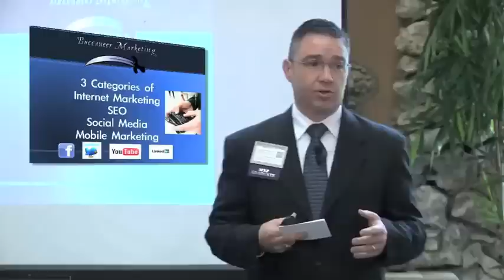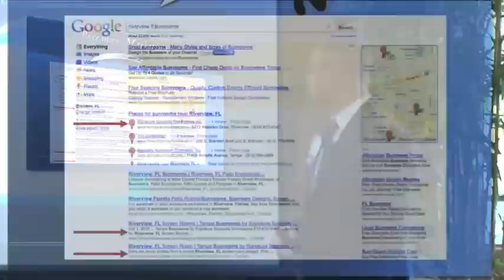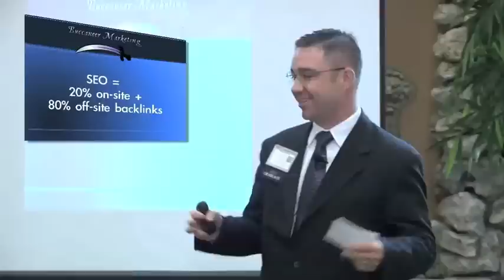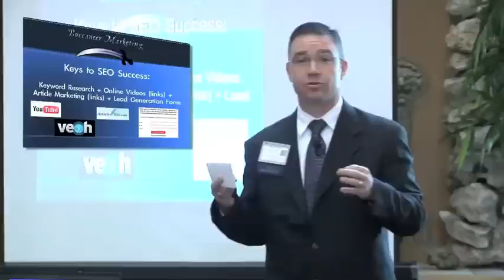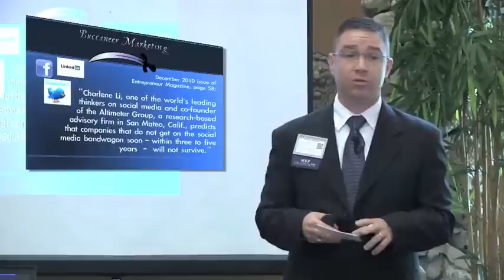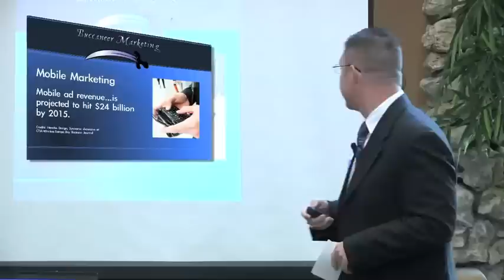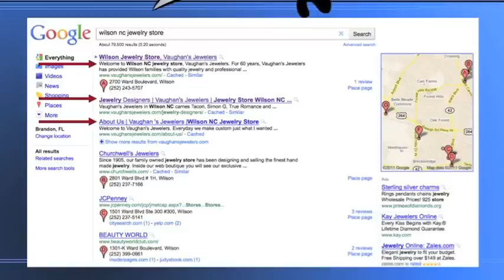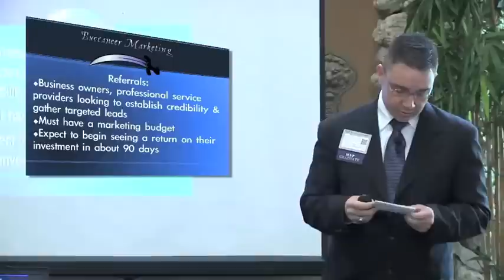Tampa Social Media Marketing Presentation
Tampa social media marketer, Michael Whitehead, shares why internet marketing is much more than a fancy website.